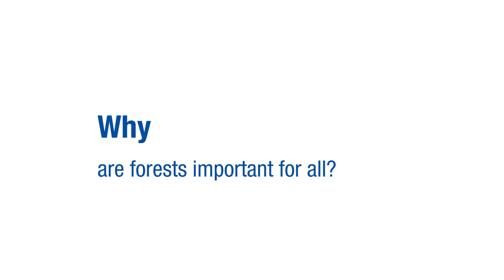Why preserving our forests is so important with Kim Carstensen from the FSC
Learn how to preserve our forests, why they're so important and how SIG is contributing from Kim Carstensen, Director General of the Forest Stewardship Council (FSC).